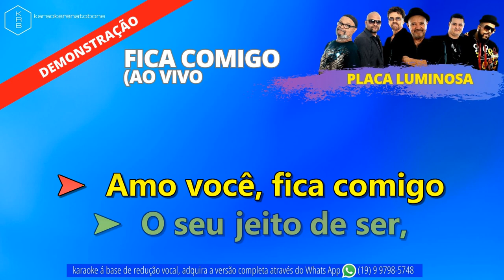FICA COMIGO (AO VIVO) - PLACA LUMINOSA - PLAYBACK DEMONSTRAÇÃO